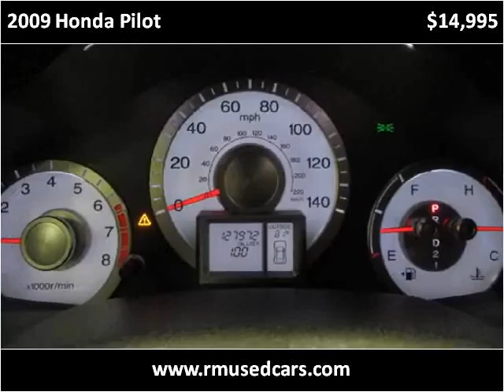2009 Honda Pilot Used Cars Roselle IL